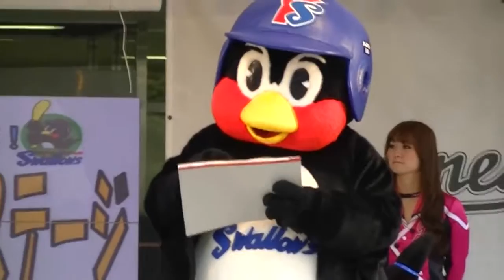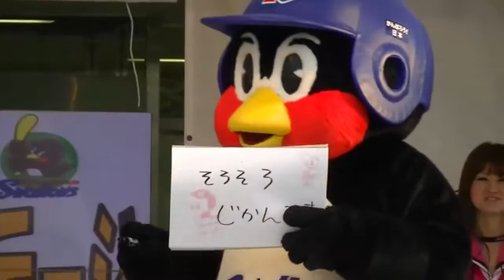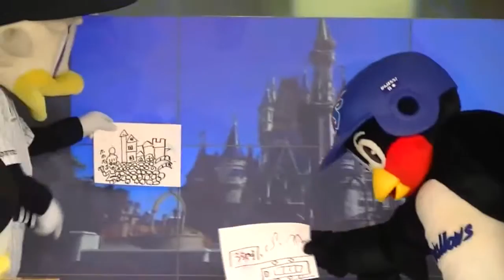【つば九郎＆マーくんバラエティステージ2016】IPPONグランプリ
傘で攻撃しようとするズーちゃんかわいい！

2010/06/01、千葉マリンスタジアムの千葉ロッテvs東京ヤクルト戦前のステージで行われたマスコット交流戦、キャラクターバラエティステージ。借.

2013/6/2、QVCマリンフィールドにつば九郎来場。 こういうスケッチブックを使った書き物対決になるとマーくんファミリーは太刀打ちできません（..

2014年6月23日、試合前のつば九郎＆マーくんご挨拶。 つば九郎はマーくんにむちゃぶりモノマネ。 そして後ろにこっそりつばみちゃん。 2014年6.